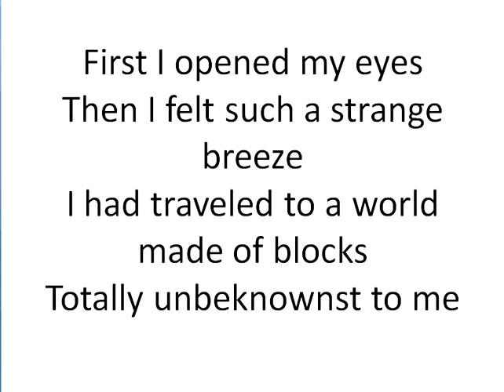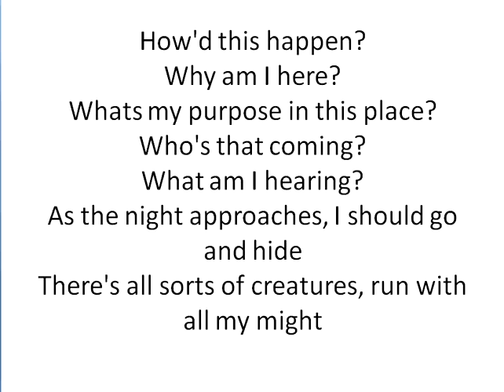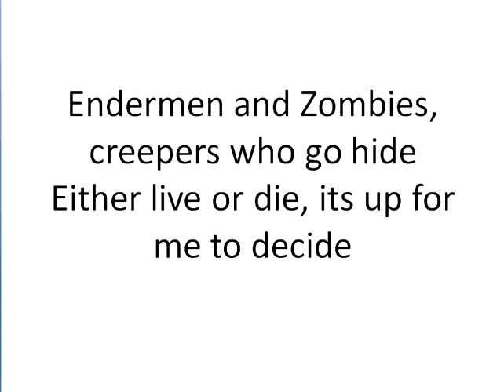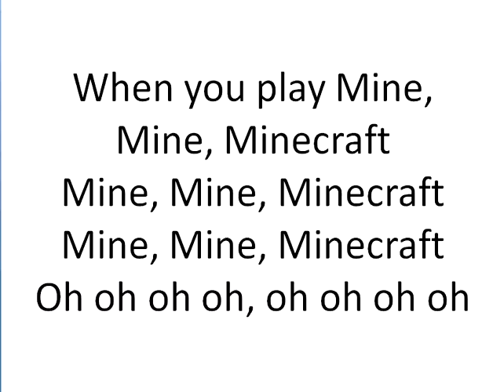"New World" - A Minecraft Parody of Coldplay's Paradise (Lyrics)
I did not make any of this song! Just put the lyrics!